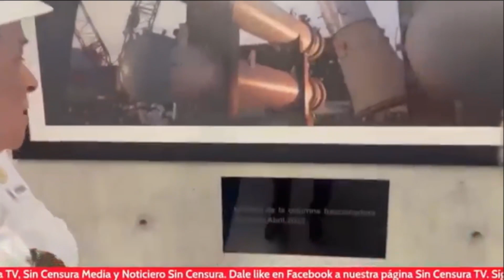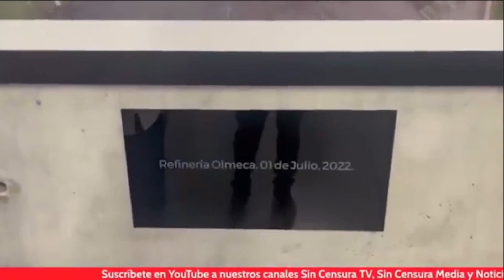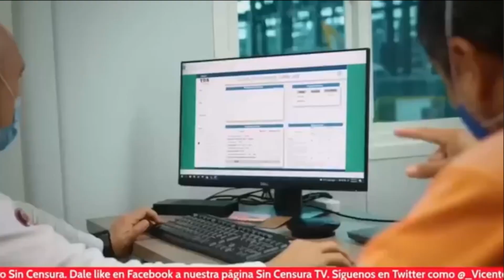TRABAJO MATA GRILLA, QUE SIGAN HABLANDO: ROCÍO NAHLE DICE LO QUE LA OPOSICIÓN CALLA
En exclusiva, Rocío Nahle, secretaria de Energía, le dedica frase a sus detractores que usan calumnias para el golpeteo político.